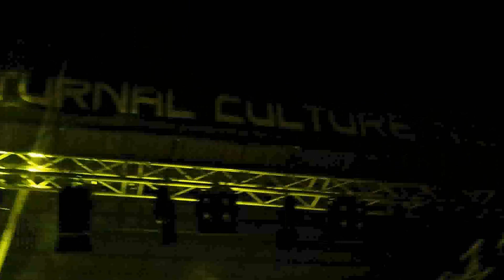Apoptygma Berzerk - Kathy's Song Live @ NCN 2014 HD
Einer der Klassiker schlechthin der auf keiner Setlist fehlen darf :-)